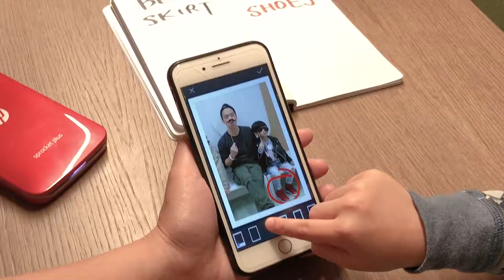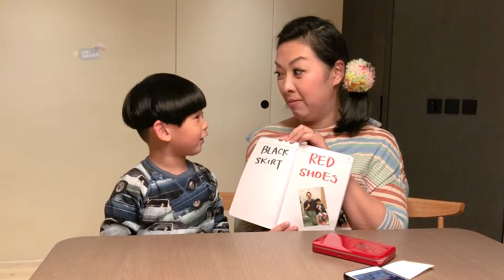HP Sprocket Plus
朱薰媽咪同譚Baby做功課都做得咁開心嘅？原來係用咗 HP Sprocket Plus！
細細部，方便易用，加埋 HP Sprocket APP，連小朋友都識自己 DIY 自己印！
譚Baby真係萌到爆啊！錯重點 快啲去片啦！